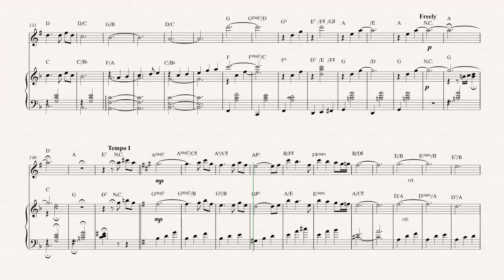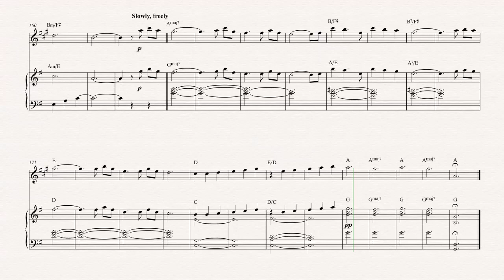Flugelhorn - Married Life - From Up - Sheet Music, Chords, & Vocals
Flugelhorn sheet music, chords, and vocals of Married Life - From Up

Learn to play Married Life and play along!